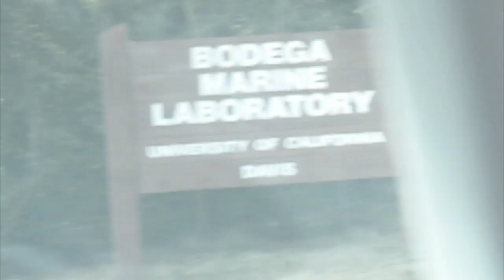Bodega Upwelling (w/LYRICS)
Music Video Starring White Pelican and Jack the Mackerel
Created as a creative project for our summer class at Bodega Marine Laboratory